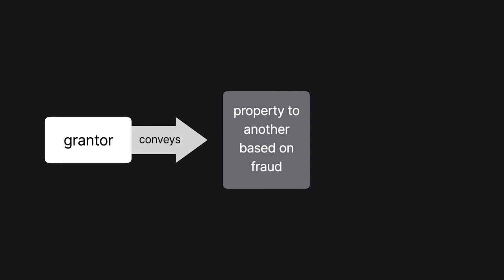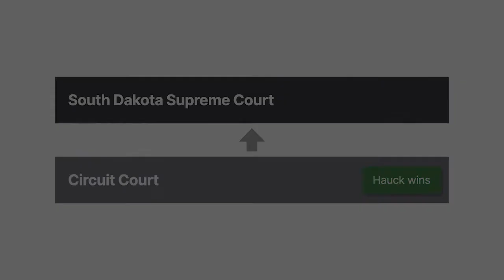Hauck v. Crawford Case Brief Summary | Law Case Explained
Hauck v. Crawford | 62 N.W.2d 92 (1953)

Generally, in property law, a grantor who conveys property by deed to another based on fraud conveys either void or voidable title. Void title is no title at all and conveys nothing, whereas voidable title is good in the hands of the grantee until the grantor sues to have it set aside. But what if a bona fide purchaser for value purchases property from a grantee who has void title? May the original grantor sue to void the subsequent conveyance when he or she discovers the fraud? The South Dakota Supreme Court addressed this question in Hauck versus Crawford.

Hauck was a farmer with an eighth-grade education who owned a large farm in South Dakota.

On May twenty-third, nineteen fifty-one, Hauck was visiting a neighbor when three men, including Crawford, approached him to discuss leasing his land for oil and gas operations. Following discussions, Crawford offered Hauck twenty-five cents per acre for a lease.

In response, Hauck agreed to lease the property, and one of the men prepared the paperwork. The man who typed up the documents told Hauck where to sign. After Hauck signed the first sheet, the man flipped over to a second sheet and asked Hauck to sign it. The man told Hauck that the second sheet was part of the lease, which Hauck believed. However, the second sheet was actually a mineral lease in which Hauck transferred one-half of the minerals in his land to Crawford.

Six days later, Crawford conveyed the mineral rights in Hauck’s land to White and Duncan. That deed was later recorded on June first, nineteen fifty-two.

Subsequently, Hauck brought a quiet title action in state circuit court to cancel the mineral deed and other deeds that transferred his mineral rights to Crawford, White, and Duncan. The trial court found for Hauck and canceled the deeds, concluding that the manner in which Hauck’s signature was obtained constituted a forgery. In addition, the court found that White and Duncan were bona fide purchasers for value, without making a finding regarding their knowledge of Crawford’s fraud. Crawford, White, and Duncan appealed to the South Dakota Supreme Court.

Want more details on this case? Get the rule of law, issues, holding and reasonings, and more case facts

Have Questions about this Case? Submit your questions and get answers from a real attorney